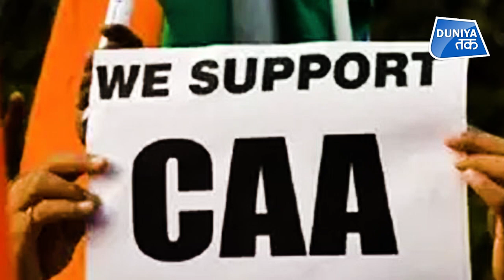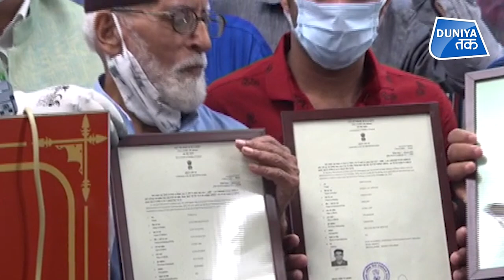Exclusive: 6 पाकिस्तानी प्रवासियों को मिली भारतीय नागरिकता!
मध्यप्रदेश में दशकों से रह रहे 6 पाकिस्तानी प्रवासियों को नागरिकता संशोधन कानून यानि सीएए के तहत बुधवार को भारतीय नागरिकता प्रदान की गई।

Help baby Sabira survive cancer. He’s fighting bravely but he can’t survive without your help.